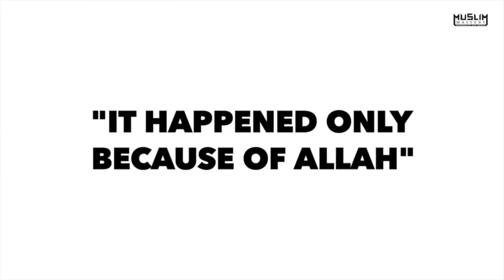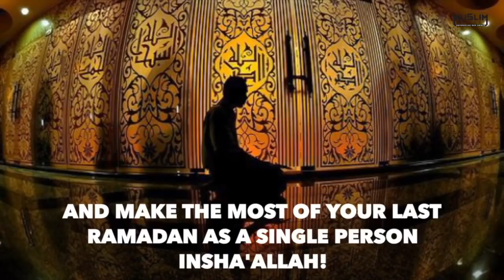Do You Really Want To Get Married?